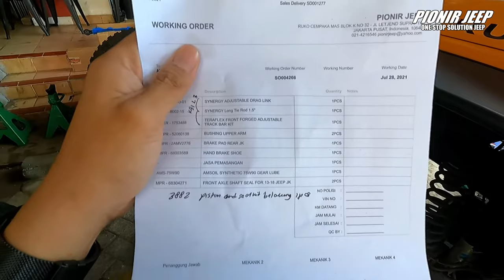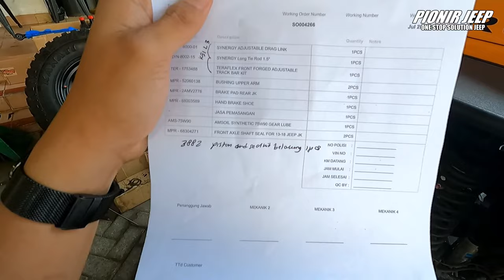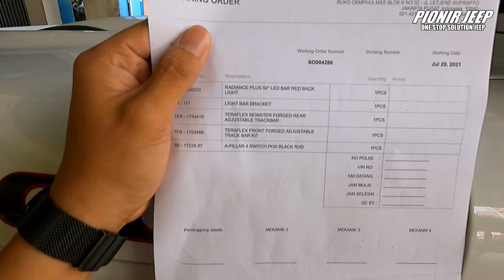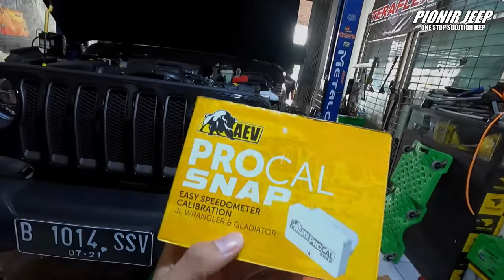LIFT KIT YANG COCOK UNTUK JEEP WRANGLER RUBICON JL || PIONIR JEEP TODAY